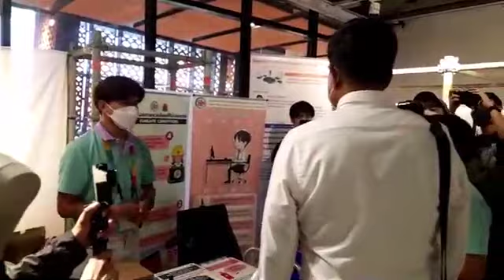ชัชชาติ สิทธิพันธุ์💚ร่วมกิจกรรม Chula Sustainability Fest 2022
ร่วมกิจกรรม Chula Sustainability Fest 2022
ชัชชาติ สิทธิพันธุ์